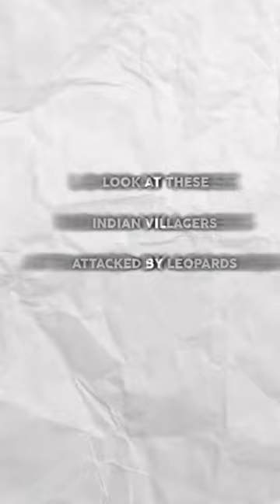Leopard Attacks Indian Village - and Here's Why